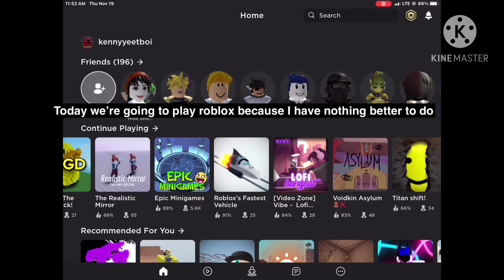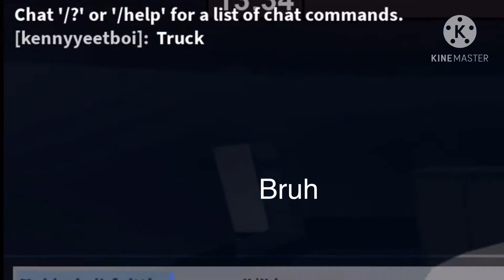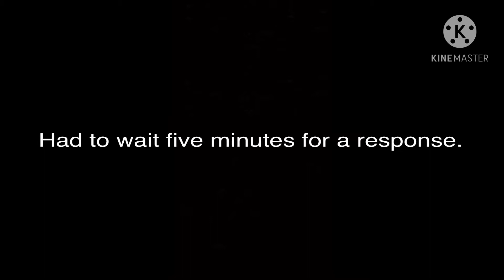Playing noob roblox games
Took me all day to edit a video that’s supposed to be a joke
And KAT was the only game that wasn’t a joke I just genuinely like it
Games played:
Cartridearoundaguywithapoop

Parkour obby!

Driving simulator

KAT